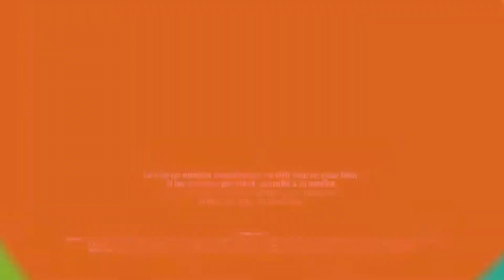Comercial C-VIMIN INTI (Bolivia, 2022)